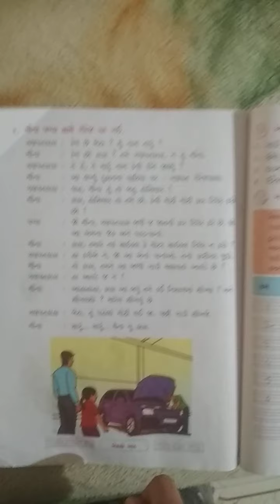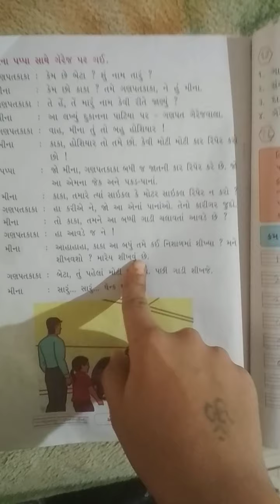Std 2 gujrati kallol